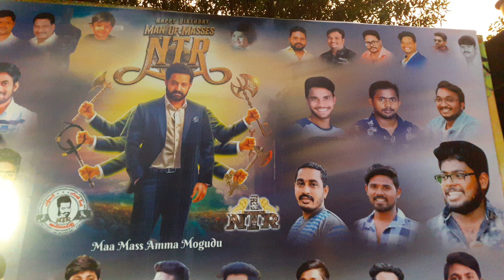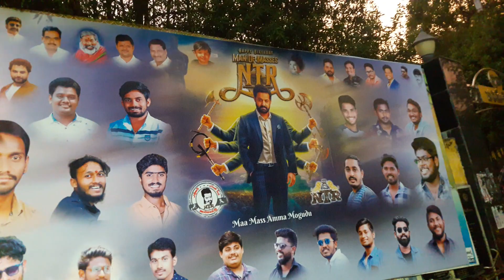JR. NTR Birthday Saturday Date 20:05:2023.